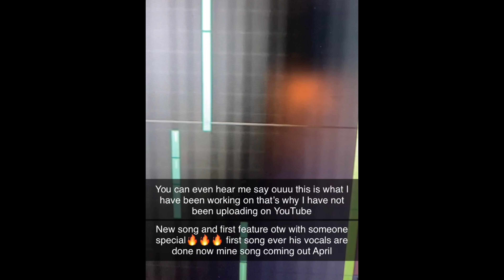CALL OF DUTY MOBILE 1v1 AGAINST FAN!!!!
Sorry I have not been posting as much please be patient I will be back soon please watch until the end I put a clip what I have been working on that’s why I have been gone and not posting I’m working on something special🤭

My PC specs:
Processor: Ryzen 7 3700x CPU
@ 4.4GHz
Installed RAM: 16.0 GB
Case:Nzxt h510 Case
Power supply: 750 N1
Hard Drive: 2tb Seagate Barracuda
SSD Samsung 500Gb
NVME:Samsung 970 evo plus SSD 500gb
SSD: Samsung 870 QVO SATA 1TB
SSD: Samsung 860 EVO 500gb
WIFI CARD:Febmart Wireless N
FANS: UPHERE WIRELESS RGB LED 120MM
Graphics card- MSI GAMING GEFORCE GTX 1660 Ventus OC

MONITOR: VIOTEK GFV22CB ULTRA 22 inch- 144hz
MIC: TISY USN MICROPHONE

cod mobile 1v1 duel